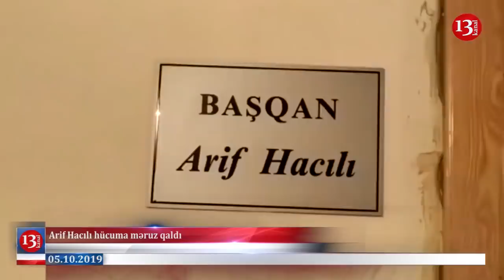Rəfael Cəbrayılov Mirşahinə cavab verdi:Allah Cəlal Əliyevə rəhmət etsin;Arif Hacılıya hücüm edildi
Salam xəbərlər baxırsınız.32 yaşlı qrossmeysterimiz azərbaycan şahmat tarixində bir ilkə imza atdı.Teymur Rəcəbov Dünya Kubokunun qalibi adını qazandı
Müsavat partiyasının  9-cu qurultayına artıq sayılı günlər qalıb.Qrultayla bağlı  başqanlığa nazmizədlər bölgələrdə görüşlər keçirir.Hazırki başqan Arif Hacılı da Cəlləbatda müsavatçılarla görüş kecirmək istəyib.Lakin polis onların toplandığı kafeni boşaltmalarını tələb edib.Həttə bir necə müsavatçının polis tərəfindən saxlanıldığı da deyilir.Müsavat başqanının içərisində olduğu avtomobil də hücuma məruz qalıb.
Azərbaycan Xarıcı işlər nazırliyi Lüksenburqda Qarabağın oyununda baş verən təxribala bağlı açıqlama yayıb.Nazırliyin sözcüsü təqsirkarların cəzalandırılmasını gözlədiyini deyib.
 Böyük Britaniyanın fikir azadlığı mövzusunda elan etdiyi müsabiqə yekunlaşıb.Qalib bəlli olub.Müsabiqənin qalibi Londonda bir həftəlik staj hüququ qazanıb.
Mandatından könüllü şəkildə imtina edən Rəfael Cəbrayılov Mirşahin tərəfindən sərt tənqidlərə dözə bilməyib ona cavab vermək qərarına gəlib.və deyib ki, Arıq söz deməyə ehtiyac yoxdur.Cəlal Əliyev vaxtı ikən nə lazıdısa onun haqqında deyib.
8 Oktyabr piketi ilə bağlı təşəbbüs qrupu Bakı şəhəri baş polis idarəsinə çağırıb xəbərdarlıq edilib.Sərbəst toplaşmaq haqqında” qanununa əsasən ayrı-seçkiliyə, ədavət, zorakılıq və təhqiredici çağırışlarla müşayiət olunan milli, irqi, dini ədavəti təbliğ edən davranış, eləcə də müraciətdə göstərilən ifadələrdən əlavə digər şüarların səsləndirilməsinə imkan verilməyəcəyi deyilib.